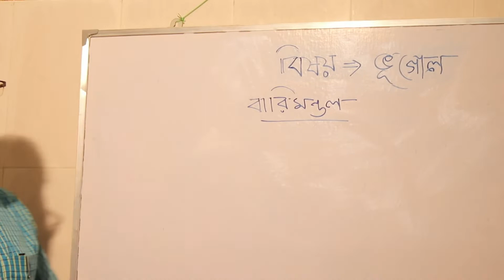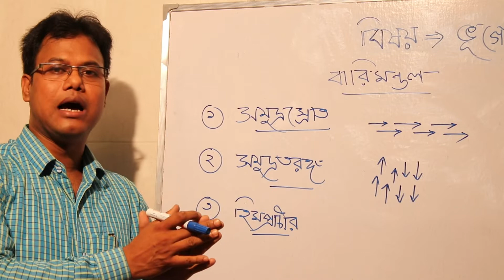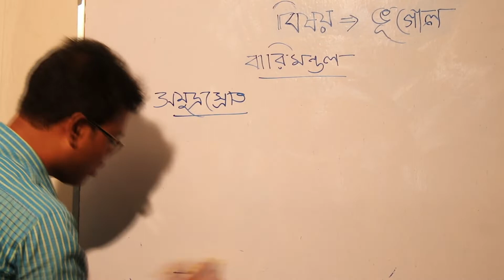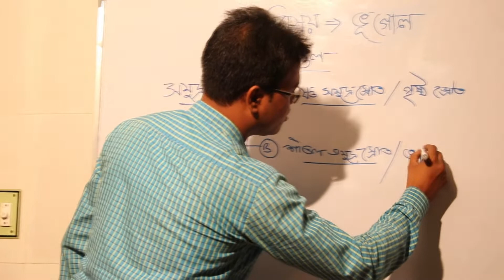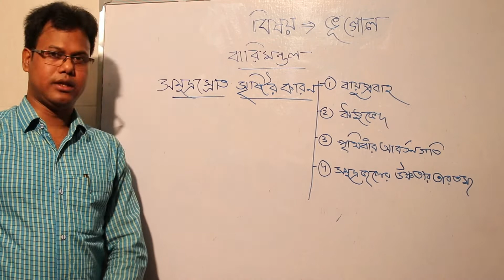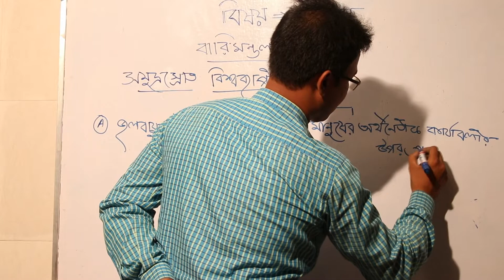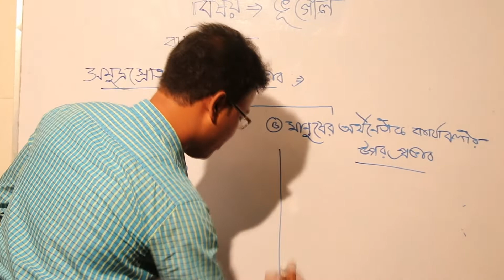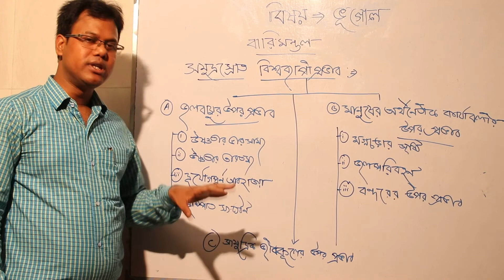e Class M P Geography The atmosphere and Ocean currents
বায়ুমণ্ডল ও সমুদ্র স্রোত